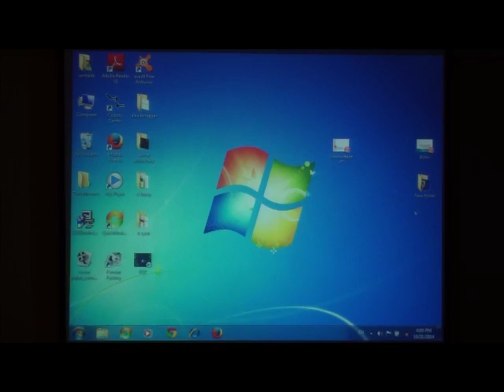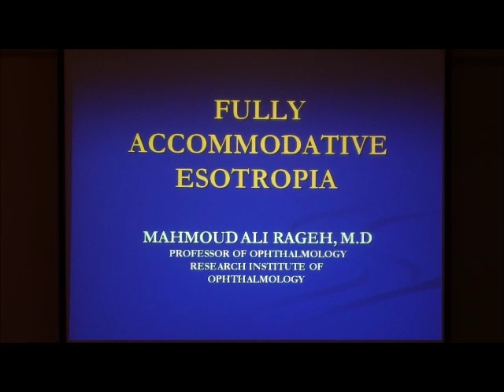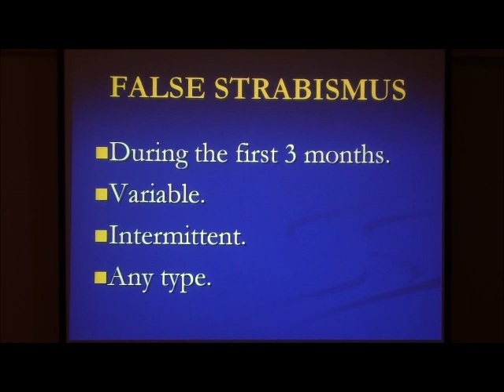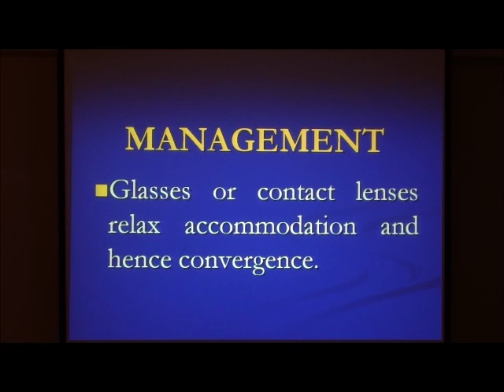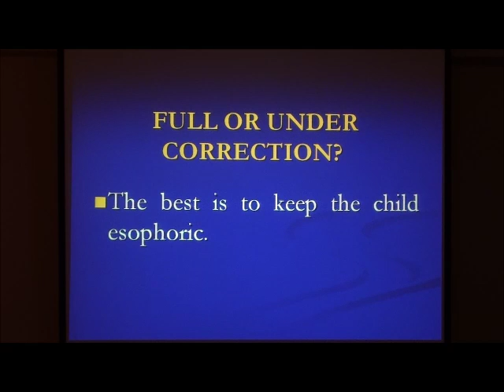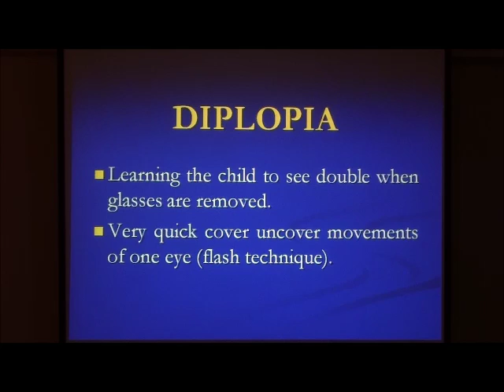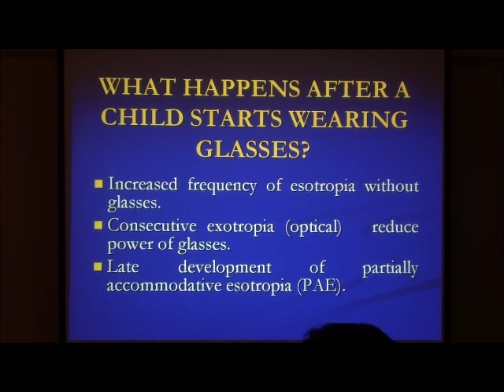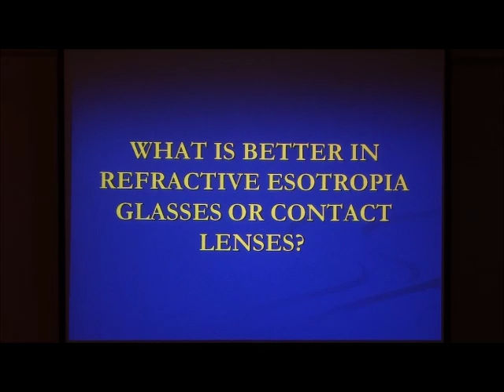Fully Accommodative Esotropia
Prof.Dr. Mahmoud Rageh